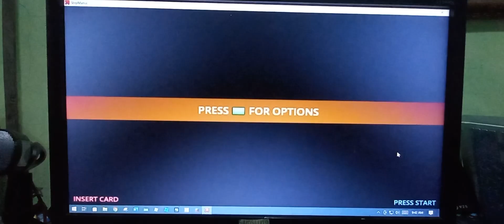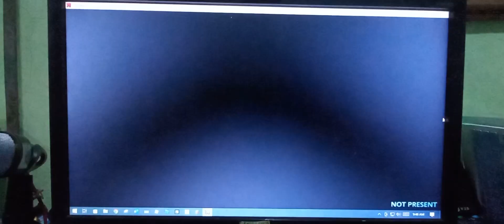Hamtaro Plush Stepmania Gameplay